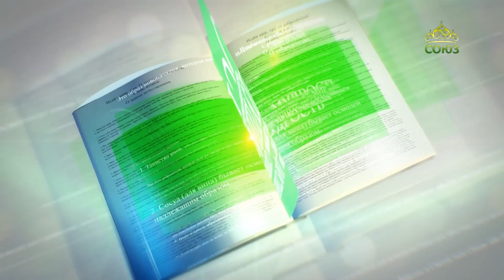Читаем Добротолюбие. «Божественное поучение». Священник Константин Корепанов